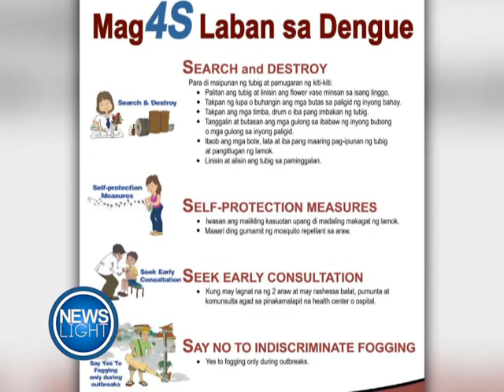MGA NASAWI SA DENGUE, PUMALO NA SA 1,021 | September 11, 2019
PANOORIN:

Umabot na sa mahigit isang libo ang naitalang namatay dahil sa kaso ng dengue sa bansa. Sa kabila nito, pinaalala pa rin ni Health Sec. Francisco Duque na bawal pa ring gamitin ang dengvaxia vaccine upang gamitin bilang gamot sa mga pasyenteng mayroong dengue.